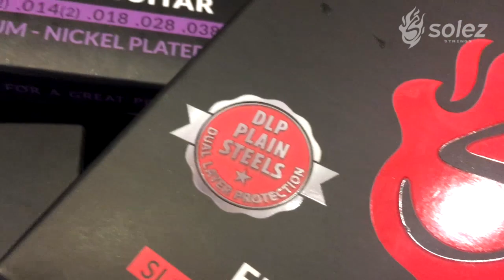A hora do review (Solez strings)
Nosso parceiro Angelo Torquetto fala sobre os encordoamentos da Solez Strings.